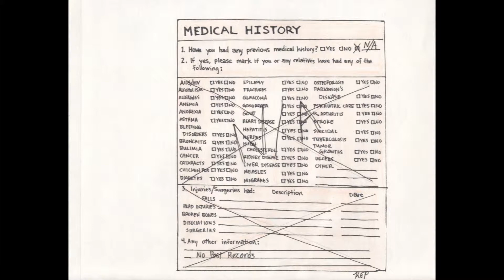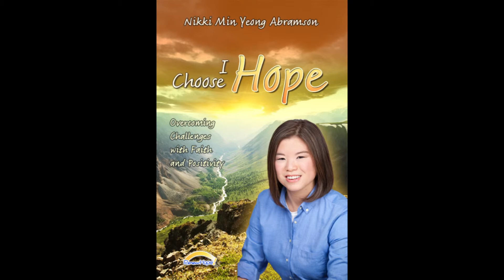I Choose Hope "About the Book"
Want to learn more about what "I Choose Hope" is about, check it out. This video truly depicts the story, struggles, and challenges through the pictures displayed.